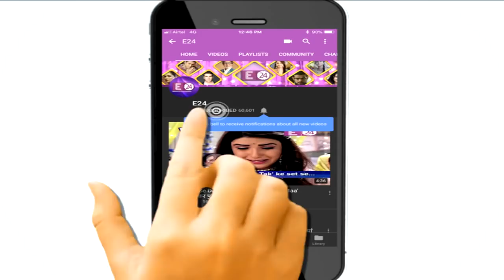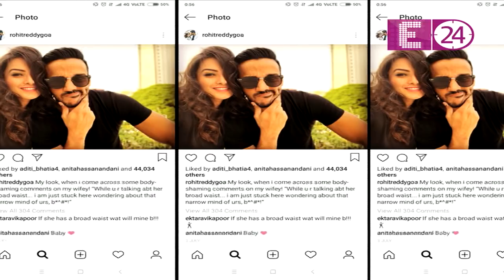Pearl V Puri की birthday party | Media के साथ भी Pearl ने काटा cake | E24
Watch the Incredible Birthday Party of Naagin 3 Actor Pearl V Puri with Sonarika, Aamir, Surbhi Jyoti, Anita Hassan and more.